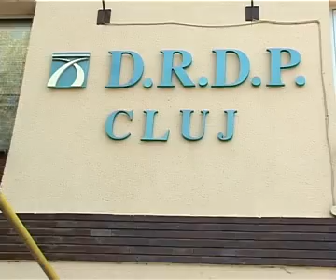centura de ocolire gherla REALITATEA TV Cluj 26 septembrie